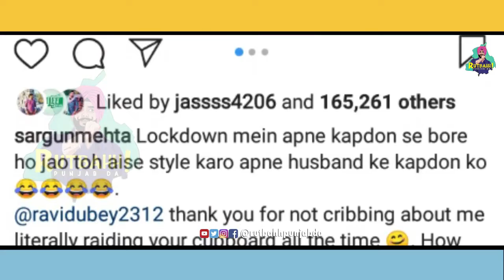Gippy Grewal De Gaane Nach Nach - Behind The Scenes | Rutbahh Punjab Da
behindthescene of gippygrewal 's song nachnach Feat.